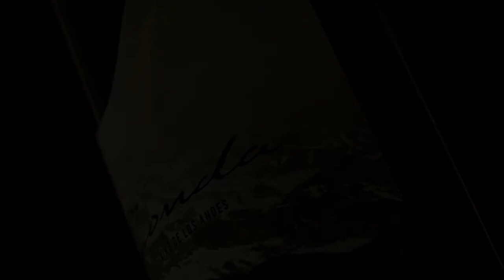Designing for Wine: Inspiration and Advice from One of Napa’s Top Designers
A wine label should be more than a decorated bottle. There’s a great deal of individuality and heart that goes into the design. But how can wineries on a smaller budget get the same top-grade design as the big name brands?

According to Nicole Walsh, your logo and brand identity are the keys to making your bottle stand out on the shelf. No matter the size of your winery or experience level as a designer, there’s one thing that will always differentiate your wine: the brand story. Using story-based content for your label will prove influential to your consumers. But where can you find the inspiration to share that story? For Nicole, inspiration can be found in fashion, architecture, nature, or the “art gallery” of a store’s wine section. However you discover that creativity, make sure you’re unfolding your brand’s authentic story and letting it lead your design concept.

In this episode of VINTed, Scout Driscoll talks with Nicole Walsh, Creative Manager of Delicato Family Wines, about where she draws her inspiration and wine label design process. Nicole shares the essentials of a great wine label, the importance of staying rooted in your strategy, and her advice for burgeoning wine label designers.

Nicole Walsh is the Creative Manager for Delicato Family Wines. As a strategic leader, Nicole manages and supports a team of designers and collaborators, working closely with executive and cross-functional teams. For over 26 years, Nicole has developed her experience as a creative manager and designer in the wine industry, particularly in packaging, advertising, logo design and identity, point-of-sale, displays, and marketing materials.

Nicole is inspired by innovation in all forms: packaging, branding, advertising, art, fashion, and architecture. She studied fine art, art history, and the Italian language in Florence, Italy for one year. Nicole graduated from Cal Poly, San Luis Obispo with her bachelor’s degree and Cum Laude Honors. Currently, she is earning her Executive MBA graduate degree in wine business at Sonoma State University.

Nicole applies her extensive professional experience to every project. She has an eye for refined detail and a penchant for the luxury goods category. She forges relationships with team members while guiding, encouraging, and supporting a talented team of designers. Nicole ensures the creative assets are distinctive and authentic to the brands of Delicato Family Wines. She also designs for the Coppola brand, keeping the heritage, creativity, and innovative quality of the Coppola family top of mind.

Guest Quote:

“We are all, always, constantly inspired by everything: fashion, architecture, nature... innovation in any form.”

Here’s a glimpse of what you’ll learn:

• Nicole Walsh discusses the must-haves for a great wine label
• How Nicole is breaking conventions in wine label design — and her inspiration behind Francis Ford Coppola Winery’s bottles
• Going the extra mile to differentiate your brand
• Nicole’s advice for novice wine label designers: look at the shelves
• The importance of adapting to changing market styles without being steered by trends
• Nicole’s experience designing Francis Ford Coppola Winery’s gold bottle for the Oscars Governors Ball
• What does it take to be a wine label designer?
• Nicole’s recommendations for smaller wineries that lack a big budget
• Letting your unique story and style inspire your packaging

At VINT, our studio goes beyond the label to guide wine brands through strategic branding and packaging evolutions. Our work with Cooper’s Hawk Winery and Restaurant has helped them grow to be the nation’s largest wine club with over 450,000+ members. Some of our favorite label designs have included Cooper’s Hawk collaborations with winemakers like John Charles Boisset, Ernie Loosen, and Francis Ford Coppola.

What makes VINT unique is our zero ego, Midwestern work style, coupled with our all-woman team and 20 years of experience in consumer brands across industries.

Learn more about VINT at Vint.Studio.